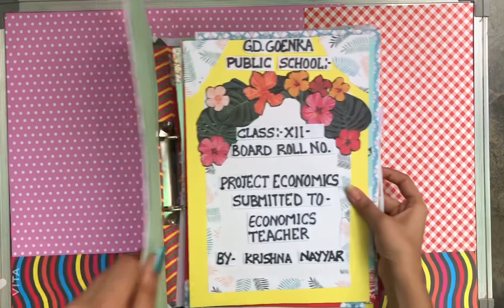Economics project | make in india | class12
Hello everyone,
This is the economics project, for class XII, based on guidelines provided by the CBSE, on the topic - MAKE IN INDIA. We hope u find it useful.